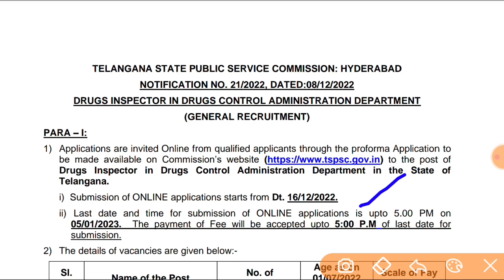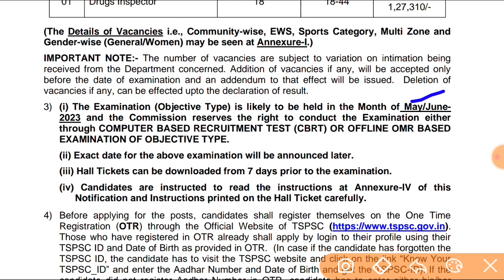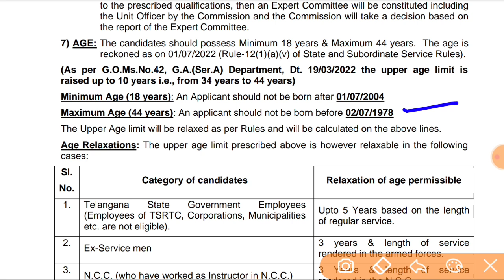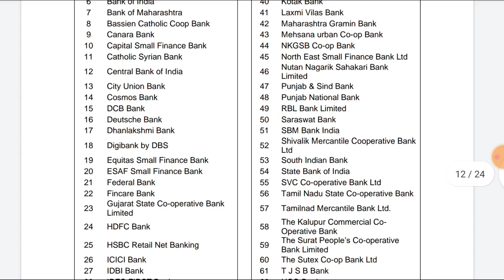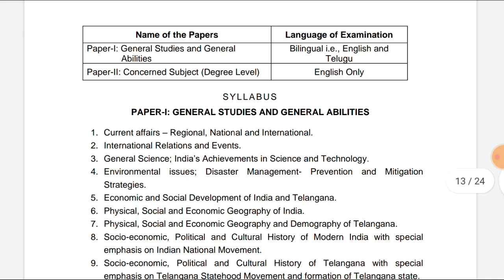Tspsc Drug Inspector Notification 2022|Ts Drug Inspector Syllabus&examination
👉 Drug Inspector Notification PDF//